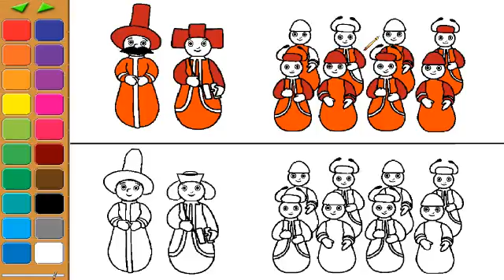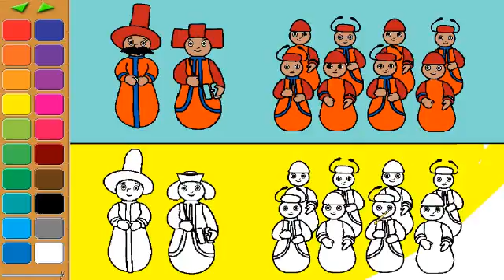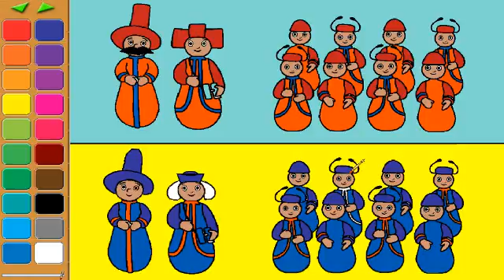Pontipines and Wottingers Coloring for Kids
The Pontipines large family of ten peg-dolls that live in a semi-detached house at the foot of a tree. The Wottingers family of ten who live next door to the Pontipines. They look identical except they wear blue coats and the Pontipines wear red!